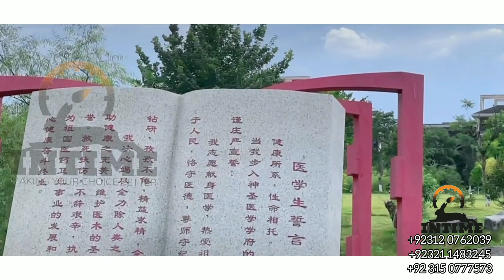Guilin Medical University || MBBS IN CHINA || STUDY ABROAD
STUDY MBBS IN CHINA! II PMC A listed Universities.
MARCH INTAKE 2022 II ADMISSIONS OPEN
INVEST IN YOUR FUTURE.
🔷Why Study in CHINA?
1) Top Medical Universities.
2) Travel and Learn.
3) Explore the New World.
4) Explore the new Culture.
5) Learn Language of 1.4 billion people.
6) Make friends all around the world.
7) Variety of Food, variety of Taste.
8 )  Very less fee.
9) Scholarships being awarded to Brilliant students.
10) Get biggest life opportunities.
🔷What is the Last date to Apply?
Deadline to apply: 28th February, 2022.
🔷Is MBBS in China English taught?
Yes, If you select a good university which is in PMC list A.
🔷Accreditation:
👉🏻PMC -Pakistan Medical Commission.
👉🏻WFME -World Federation for Medical Education.
👉🏻FAMIER -Foundation for Advancement of International Medical Education and Research.
👉🏻WCAME - Working Committee for the Accreditation of Medical Education
👉🏻ECFMG -Educational Commission for Foreign Medical Graduates